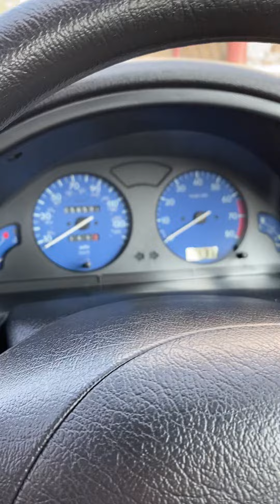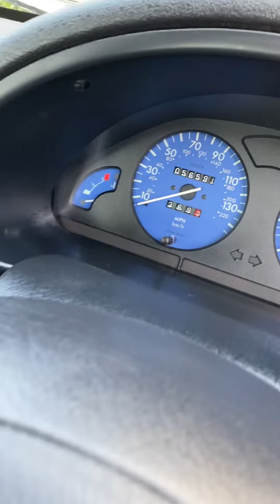Immaculate 22 year old